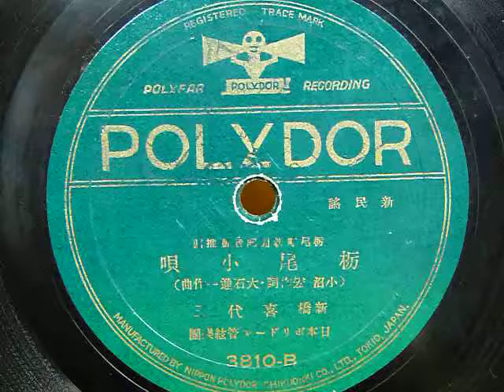栃尾小唄（新橋喜代三）